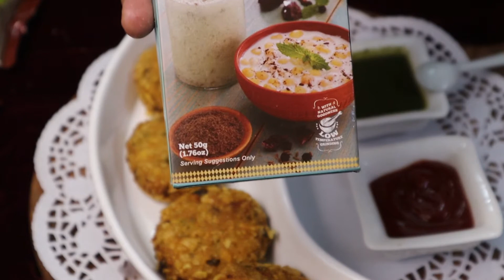कुरकुरी आलू टिक्की cornflex aloo tikki.....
Kurkuri Tikki

हेलो दोस्तों,
  आप सभी की फरमाइश पर आज मैं ले कर आई हूं आलू की कुरकुरी टिक्की  । बच्चों और बड़ो को यह कुरकुरी टिक्की बहुत ही पसंद आएगी  आशा करती हूं आपको वीडियो पसंद आएगा,अगर पसंद आए तो लाइक शेयर और मेरे चैनल को सब्सक्राइब करें साथ में लगे बैल🔔 आइकन को हिट करें यह बिल्कुल फ्री है

Vlogging Gear Oppo f9pro Video shooting Canon M50 EF-M 15-45 is STM Lens Lens 18*55 Lens 15*45 Tripod for camera Sonia PH 330 Mike Boya

You can purchase Canon M50 from given amazon link Canon EOS M50 24.1MP Mirrorless Camera

Eggless Mango Cake in Kadai without cream, condensed milk,baking soda, No Oven/बिना अंडे के आम केक।

बेकार पड़े तरबूज के छिलकों से बनाएं टूटी फ्रूटी।How to make tutti fruti Recipe in Hindi

सिर्फ कुछ ही मिनटों में सांभर बनाएं सांभर प्रिमिक्स से। Sambar Premix make sambar with in 10 mintues.

 बिना दाल और चावल भिगोए कुछ ही मिनटों में बनाएं इडली । इडली प्रिमिक्स बनाए महीनों स्टोर करके रखें ।